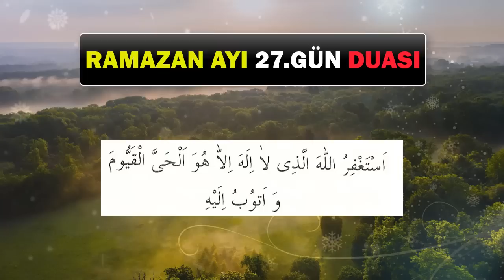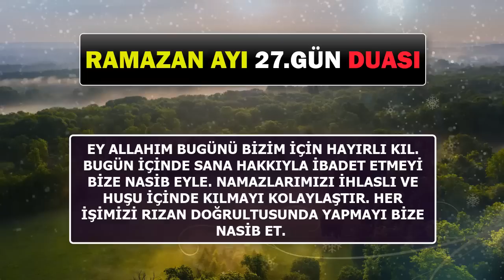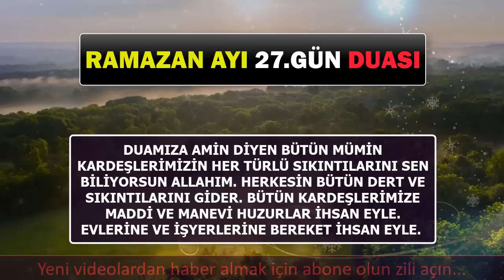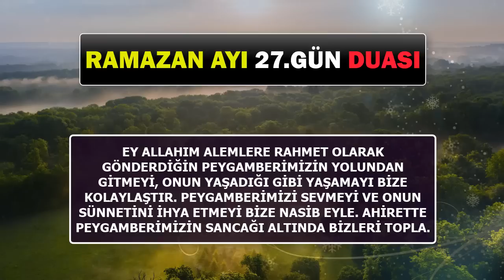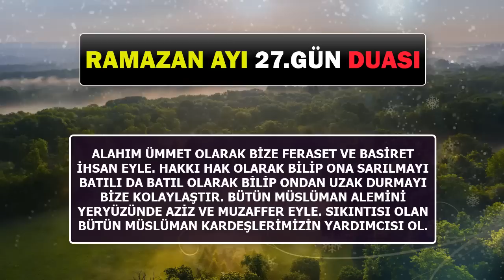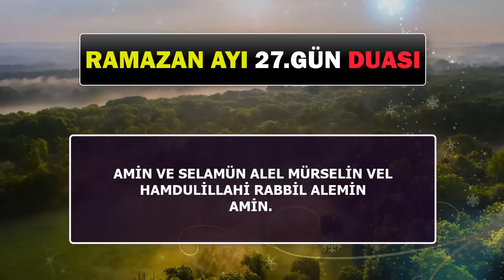RAMAZAN AYI 27. GÜN DUASI DİNLE En Faziletli Dualar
RAMAZAN AYININ 2. GÜN DUASINI DİNLEYELİM
Oynatma Listeleri
GÜNÜN DUASI DİNLE
FAZİLETLİ DUALAR
RUKYE AYETLERİ